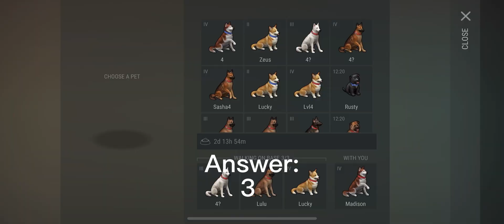LDOE fun trivia GAME! Can you get a Perfect score?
10 random questions about the game last day on earth. these can be answered by both new and old ldoe players. if you enjoy the video feel free to subscribe, it helps out the channel and i hope u enjoy the video!